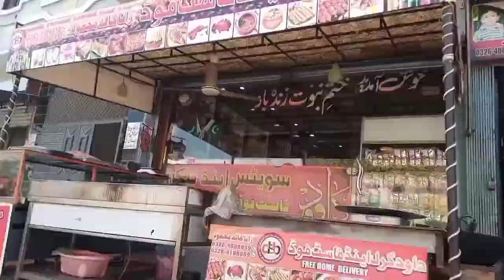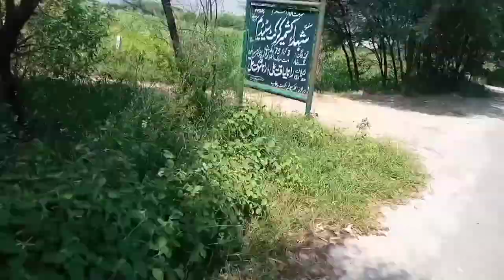My first vlog trip to a Cricket match